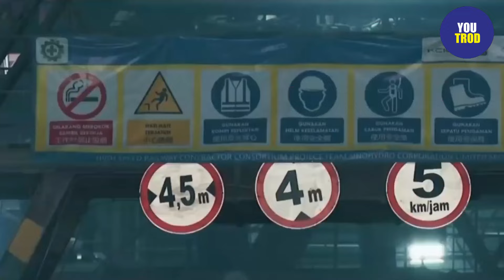KOMPAS UNGKAP "MEGARUGI" BUMN AKIBAT KERETA CEPAT